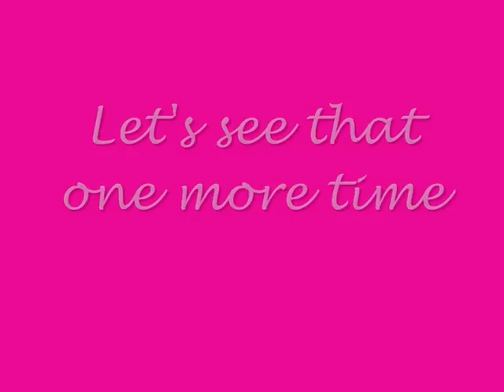Manwood's Sam Scott Strips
Sam Scott giving us all a treat in our maths lesson on the last day of year 11